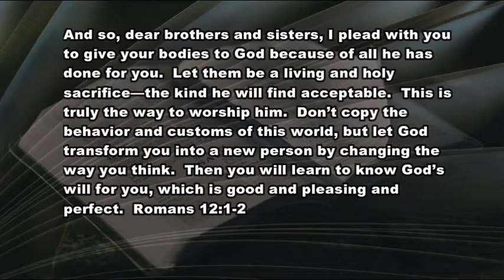1 5 21 On Point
Been staring at the mousehole during lockdown?